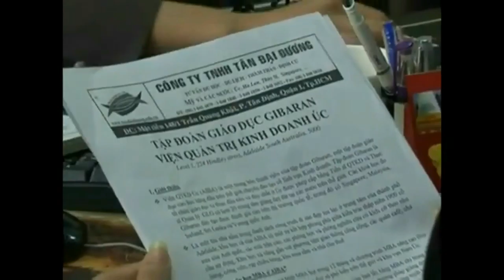Học bổng trường Green River college